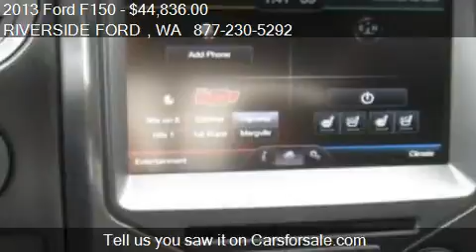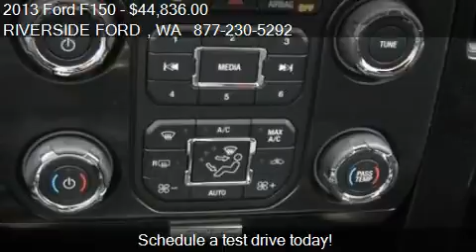2013 Ford F150 - for sale in SUMNER, WA 98390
RIVERSIDE FORD
6616 166th Ave E

Come test drive this 2013 Ford F150  for sale in SUMNER, WA.

*after $1500 rebate, $1000 FMC rebate,  $1000 Matching Down Bonus Customer Cash , $750 Trade In Assistance     *O% does not apply to price Quote.      (Expires July 30, 2013)